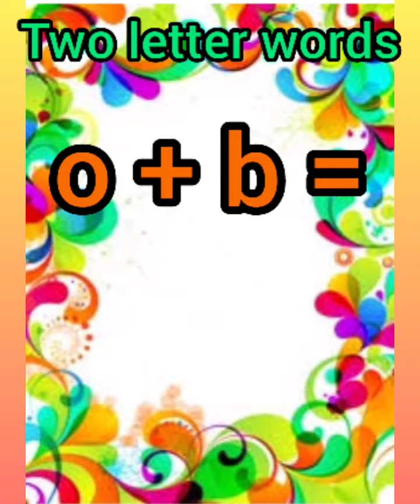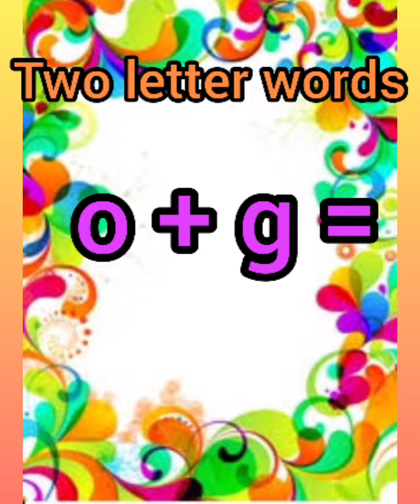two letter words of 'o' soundby shally pandey